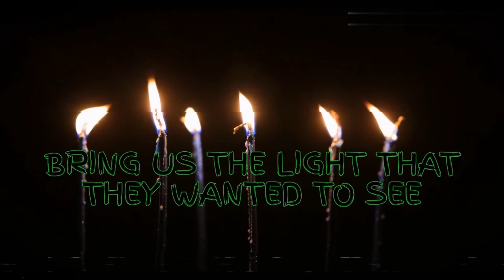S.H.O.U.T - Black Candles Burning - Re-Recorded New Version (Lyric Video)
"Black Candles Burning" - Re-Recorded New Version taken from the new album "Goosebumps".